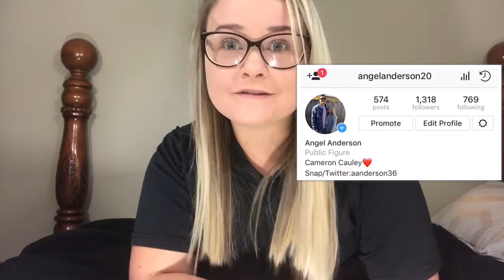THIS IS AMAZING!! CARSON LUEDERS “BLACK BEATLES” COVER **REACTION**